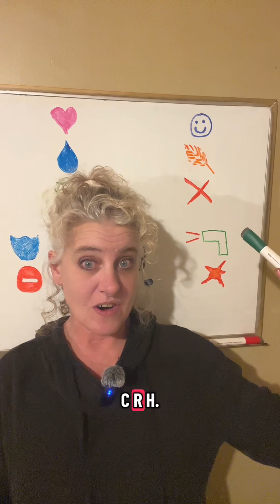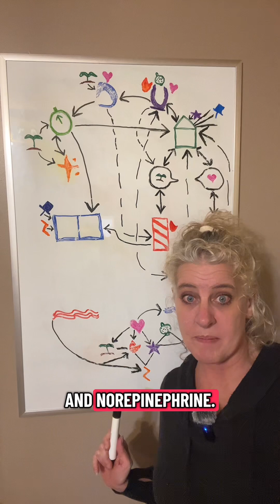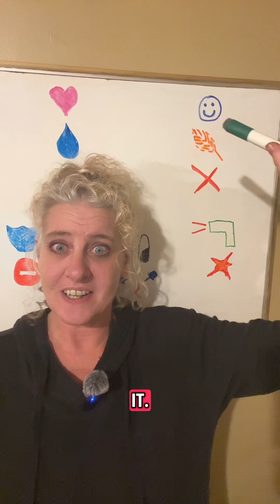Why Trauma Feels Like Constant Pressure | CRH & Substance P Explained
If you live with constant pressure, tension, stress, or pain, your nervous system may be running a loop involving CRH and Substance P. ￼

In this video, I explain:
What CRH (corticotropin-releasing hormone) does
Why Substance P amplifies pain ￼
How these chemicals operate through the sympathetic nervous system
Signs this stress-pain loop became prioritized after trauma ￼

This isn’t about “thinking differently.” It’s about understanding what your body learned to do to survive. ￼